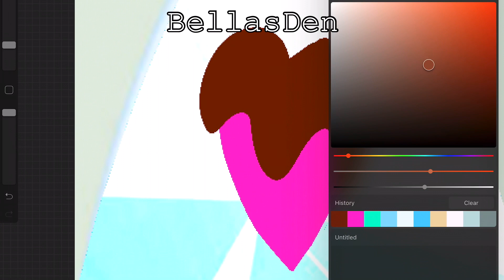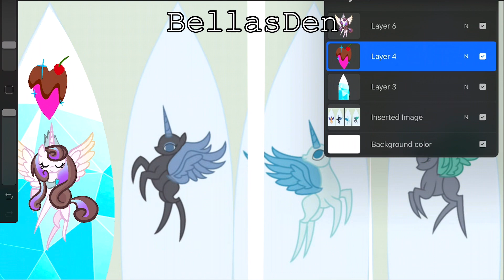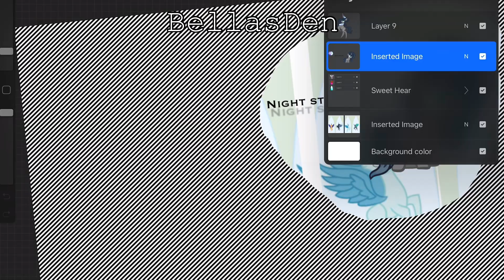(My little pony NextGen) Future Rulers of Equestria *speed paint*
Hi everyone I am a 10 year old artist and my name is Bella
I usually post Speedpaints on my channel 😀

Songs
1.

Deviant art

Base credits